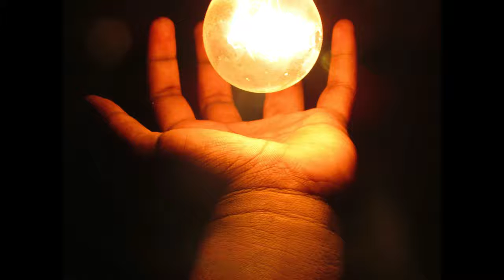Omanji sinkala_Price(Official Audio)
thank you guys for taking the time to listen to my music
link to my social and streaming platforms